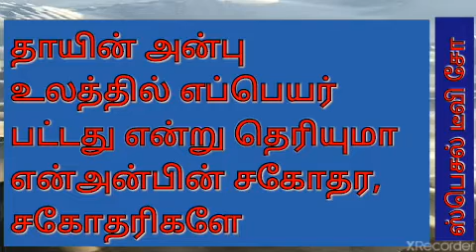Asmath & tv 12, 2020